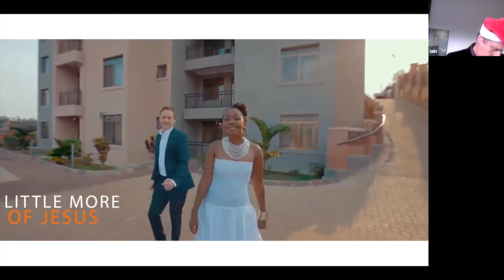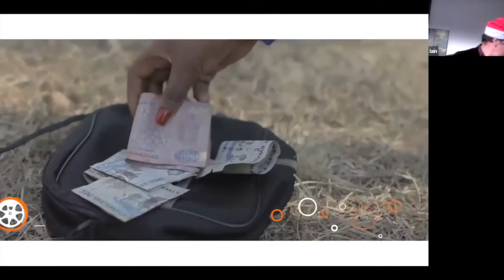'Tis the Season!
Join us for our festive Interfaith Insights show: with the Right Rev. Martin Fair, Moderator for the Church of Scotland, and Rabbi David Rose of the Edinburgh Hebrew Congregation, as we discuss how we've all been adapting our festive cheer!